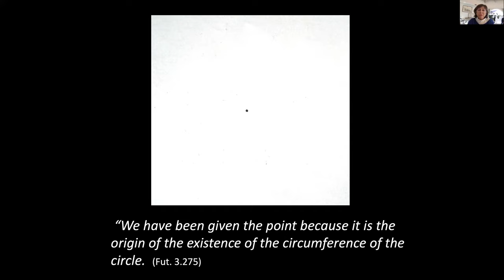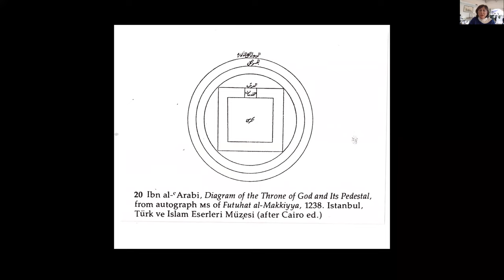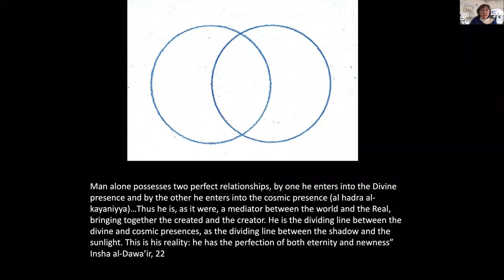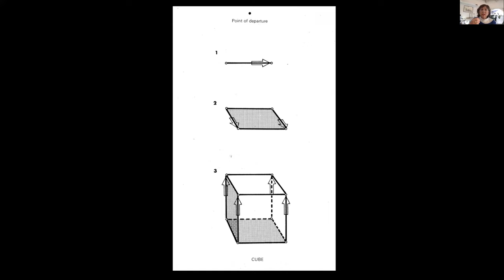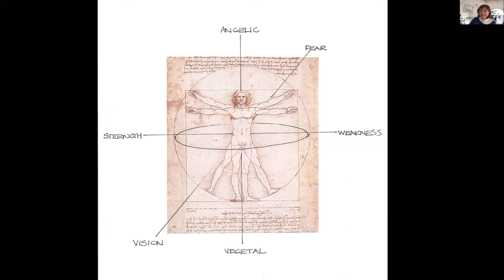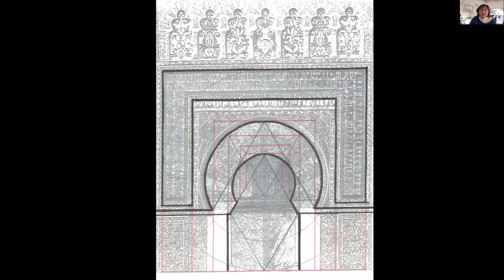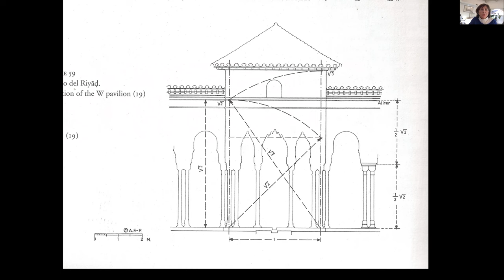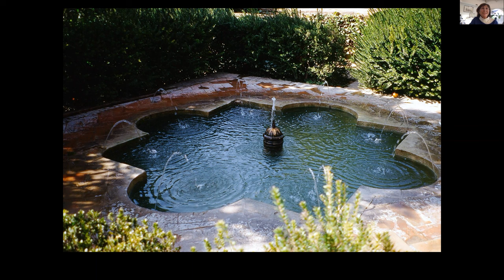The Point of the Compass: Geometry and Ibn Arabi, Jane Carroll